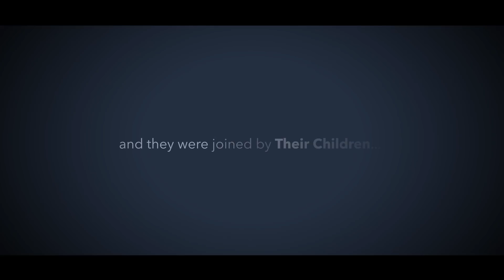MAAC Stories : Sapnay 2019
Take a look at MAAC's latest digital campaign, MAACMakesItPossible. Watch this newest video, where our true rock-stars endorse MAAC along with their own happiness stories and PARENTS!